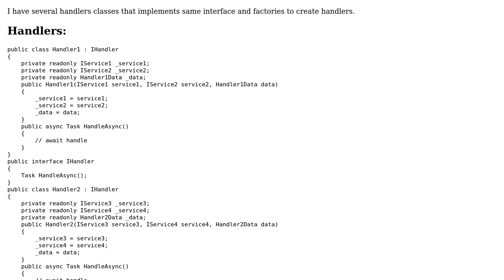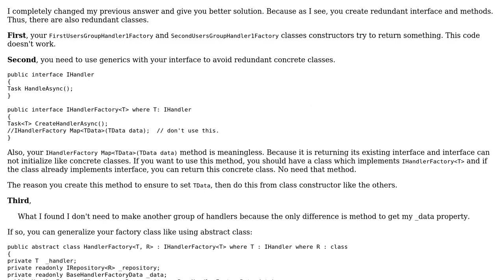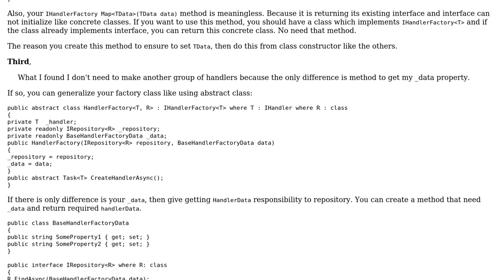Software Engineering: Factories to create same objects with different data sources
With thanks & praise to God, and with thanks to the many people who have made this project possible! | Content (except music & images) licensed under CC BY-SA | Music | Images & others | With thanks to user Engineert user Alex Gurskiy and the Stack Exchange Network Trademarks are property of their respective owners. You are responsible for your own actions.